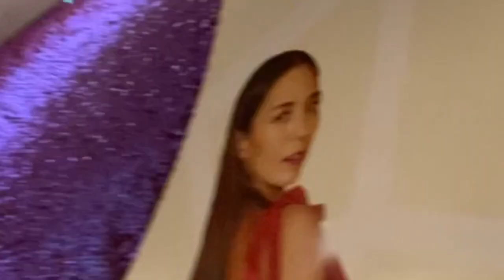ALLEGIANCE CONCERT VLOG 2022!!🤍🖤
here’s a lil vlog by me (and mostly everyone else) at the end of year Dynamite studios concert, see backstage and behind the scenes chaos from us! hope you enjoyyyyy ;)
from the 11th of Dec 2022
(tried uploading this so long ago but didn’t work)